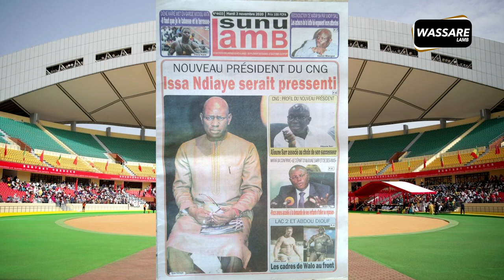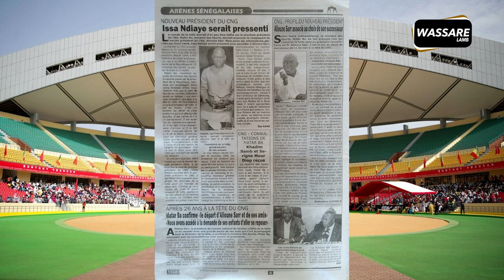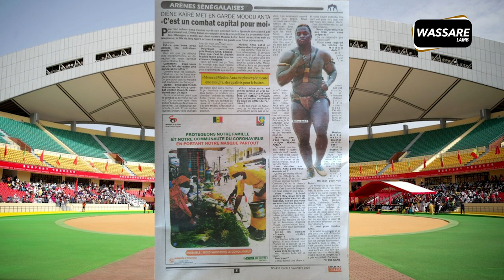Nouveau Président du CNG, Issa Ndiaye serait pressenti | Revue du 03-11-2020